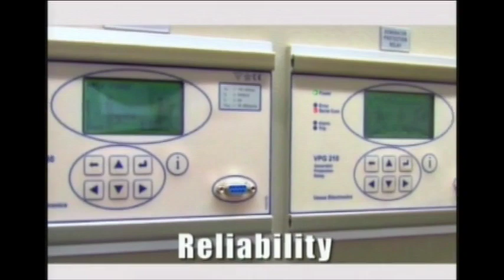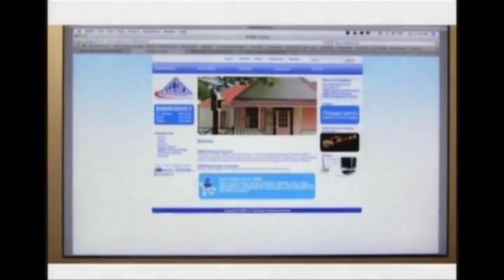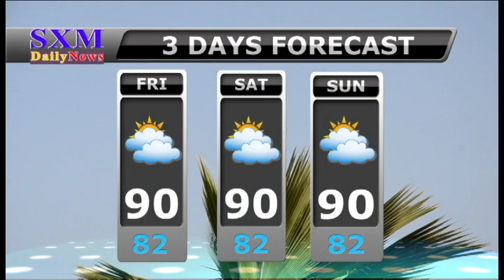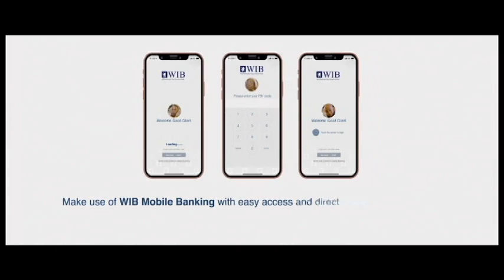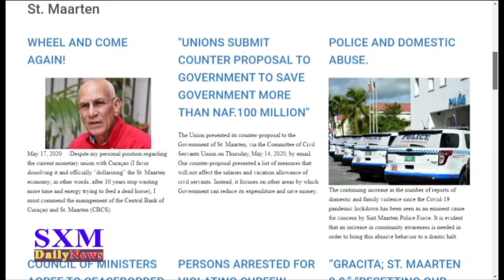SXM Daily News September 4, 2020